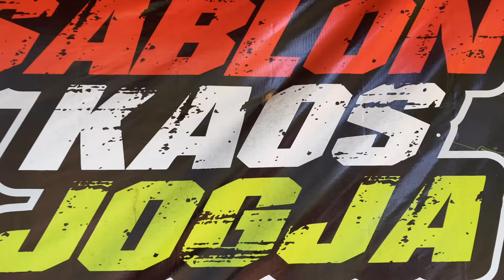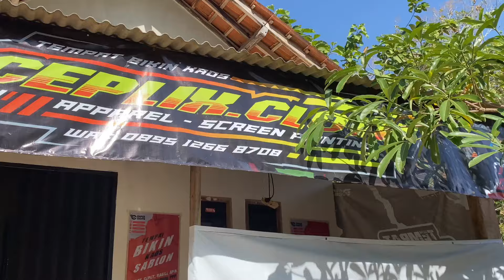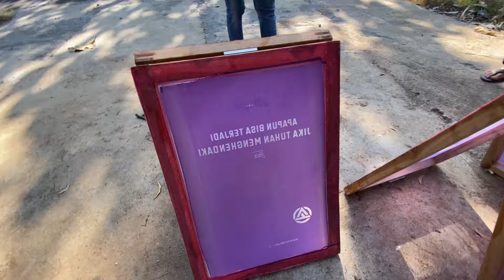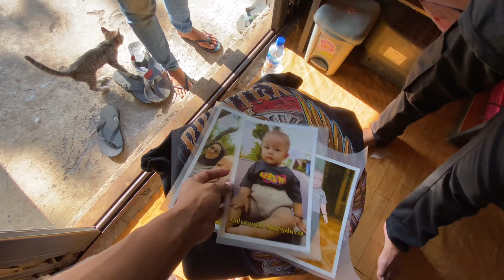AJAK SELVY KE TEMPAT PRODUKSI KAOS